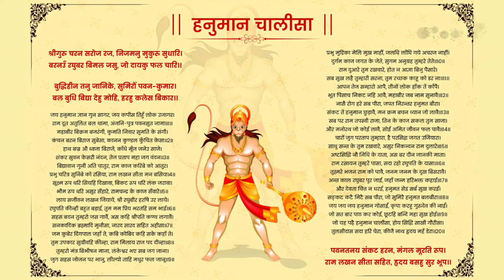Jaaniye kitni baar padhni chahiye hanuman chalisa || जानिये कितनी बार पढ़नी चाहिए हनुमान चालीसा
Jaaniye kitni baar padhni chahiye hanuman chalisa || जानिये कितनी बार पढ़नी चाहिए हनुमान चालीसा || Jai Ho App

☀ Gurus

🔔 BHAJAN

🔔 AARTI

🕉 MANTRAS

→ Gayatri Mantra
→ Maha Mrityunjaya Mantra
→ Shanti Mantra
→ Durga Mantra
→ Vishnu Mantra
→ Ganesh Mantra
→ Hanuman Beej Mantra
→ Krishna Mantra
→ Rama Mantra
→ Kuber Mantra
→ Mahalakshmi Mantra
→ Mahakali Mantra
→ Narayan Mantra
→ Om Mantra
→ Radhe Krishna Mantra
→ Saraswati Mantra

📚 RELIGIOUS KNOWLEDGE

→ Shivratri
→ Karwa Chauth
→ Pradosh Vrat
→ Ekadashi Vrat
→ Ganesh Chaturthi
→ Janmashtami
→ Mahashivaratri
→ Gopashtami etc.

☀ Rashifal, Horoscope